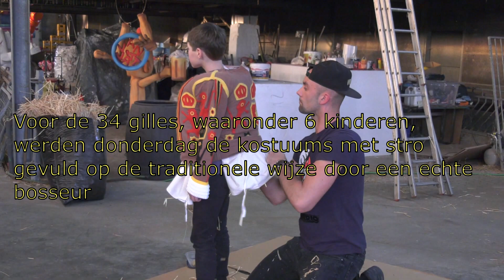Halle: bossage van de Gilles